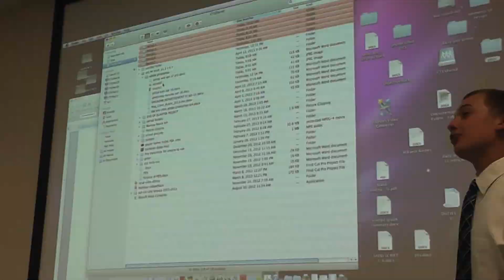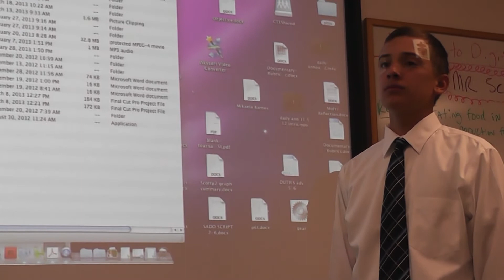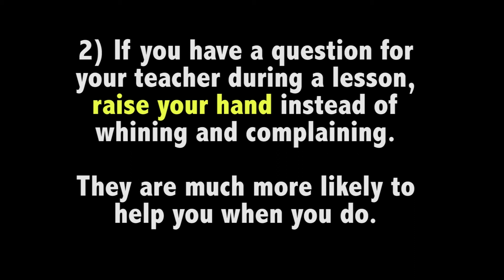Phones in class